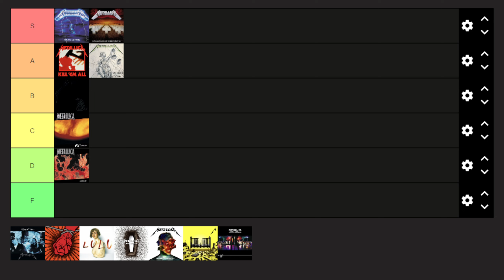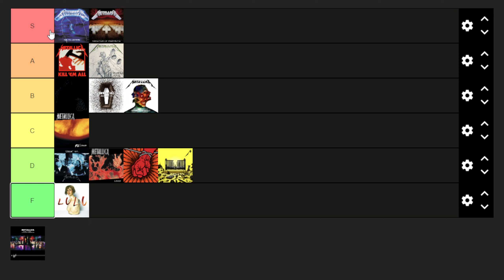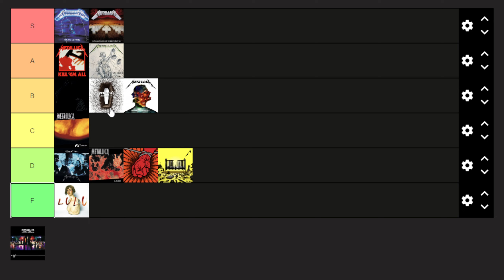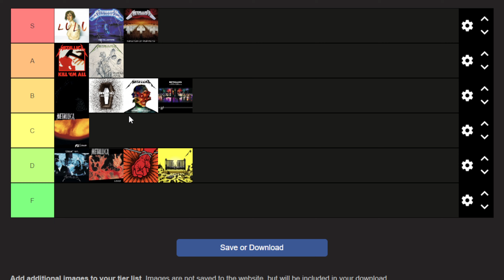Ranking All Metallica's Studio Albums | Music Tier List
Metallica is a American Thrash Metal Band from the bay area. They have a expansive career spanning over 40 years. They released 72 Seasons in 2023. Their catalogue contains classics like The Black Album, Ride the Lightning, And Justice For All and more